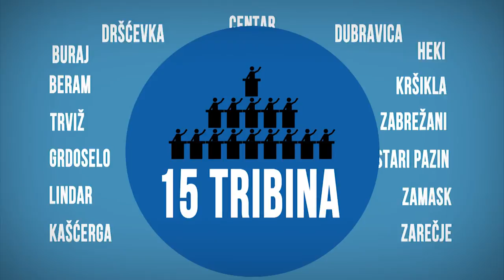Proračun po mjeri građana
Projekt "Pazi(n), proračun!" provodit će se u Pazinu tijekom 2014. godine s ciljem da se u proces donošenja gradskog proračuna za 2015. godinu aktivnije uključe građani i javnost Pazina.

Zahvaljujemo Davoru Jugovcu na izradi ovog trailera!

Nositelj projekta je GONG, s partnerima Gradom Pazinom i Društvom "Naša Djeca" Pazin te suradnicima Institutom za javne financije i Udrugom gradova.
Projekt financira Europska unija kroz program „Operational Programme Human Resource Development, Second Version, Instrument for Pre-Accession Assistance, 2007HR05IPO001: Support Structures for CSOs at the Regional Level"